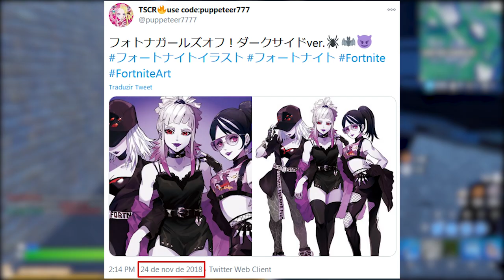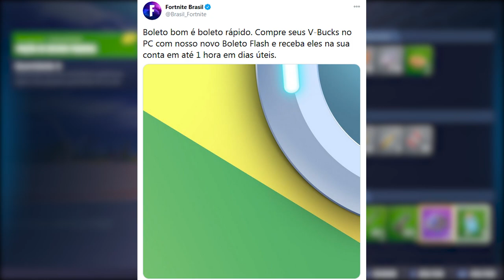FORTNITE - ÚLTIMA SKIN GRÁTIS MARVEL e V-BUCKS MAIS RÁPIDO?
Fala gurizada, nesse vídeo comento sobre novas skins Marvel no Fortnite Battle Royale, skin Venom campeonato, novidade V-bucks mais rápido e mais novidades. Espero que gostem :)